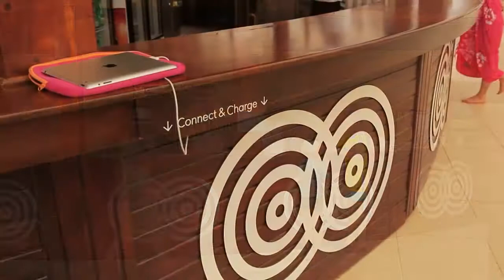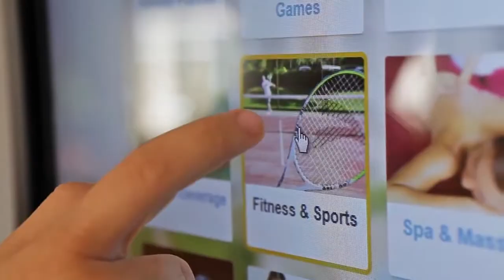Hotel Sea World Resort & Spa, Side, Türkei